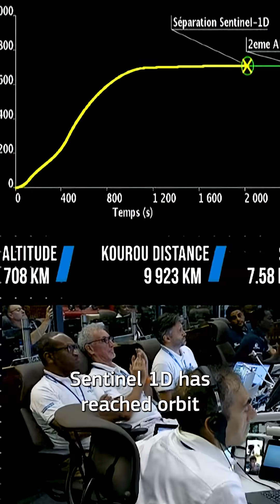EU Satellite Space Launch: Copernicus Sentinel-1D is live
Watch the spectacular EU Satellite Space Launch of the Copernicus Sentinel-1D. This is the latest satellite from the EU Space Programme. It lifted off on 4 November 2025 aboard an Ariane 6 rocket from Europe’s Spaceport in French Guiana.

Sentinel-1D continues Europe’s radar-based Earth observation mission, delivering 24/7, all-weather imagery to monitor climate change, natural disasters, maritime safety, and environmental protection.

Equipped with a Galileo receiver, it strengthens Europe’s autonomy in space while freely sharing vital data worldwide.